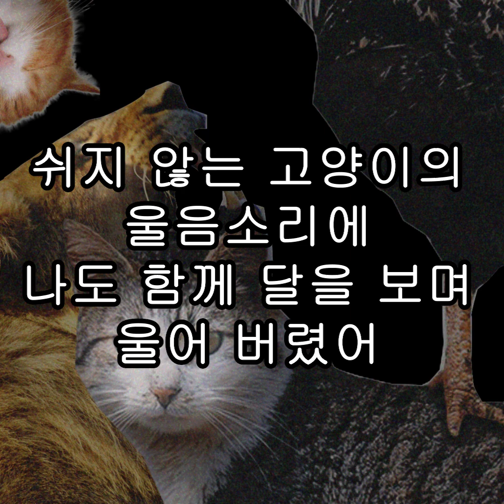귀여니-고양이 납치 사건(영화 도레미파솔라시도 OST) 가사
근데 옛날에도 김윤아가 불렀는지 귀여니가 부른건지 아닌지 엄청 헷갈렸던듯..
*기사 자체는 없는데 퍼가요~로 무려 2003년에 ㅋㅋㅋ도레미 출간 특별 부록으로 '고양이 납치 사건'과 '해피걸'을 불렀다고 함. 잘 불렀는데 검색해서 들어간 아무 사이트에선 왜 악플이 이렇게 많을까
음원으로 들으면 높은 음 낮은음 정도지 성량이나 그런건 안보이기 때문에 헷갈릴만두

블로그에 다른 노래 검색하다 이걸 발견했는데 왜 잊고 살았지?싶을 정도로 너무 익숙해
기억해 토마토? 나에겐 토마토맛토마토 케찹되는 토마토 이전에 토마토 먹는 고양이가 있었다는 것

짤도 열심히 만들었는데
왜 정사각형일까? 사실 짐작은 하고 있었어 왜냐면 만드는데 자꾸 정사각형으로 보였거든..근데 이게 더 나은듯

옛날 하드,,하,,찾아보면 노래 있을거 같은데,,ㅋㅋㅋㅋ. 왜..고장..? ㅋ하 눈물나.. 그래서 열심히 인터넷 뒤졌다 내 하드는 역시 인터넷이야
그래도 만든거니까 올림 노래방. 만들 기력까진 없을거 같은데 누가 불러 이 기가막힌 애드립
애드립도 자막으로 만들라는데 안 만들어져서 고생하다가 결국 배추 셈 포기~